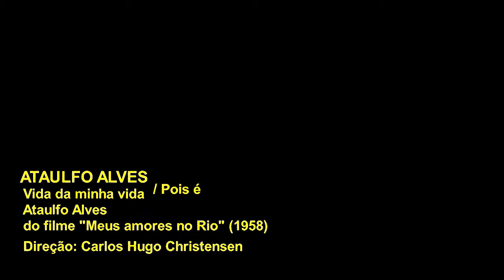Ataulfo Alves - Vida de minha vida - Pois é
Participação de Ataulfo Alves e suas Pastoras no filme "Meus amores no Rio" (1958).